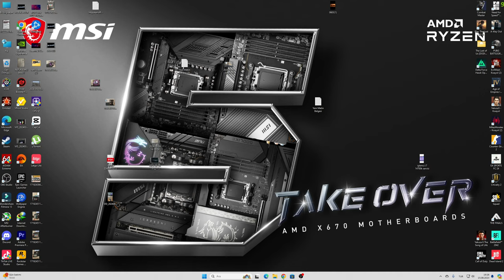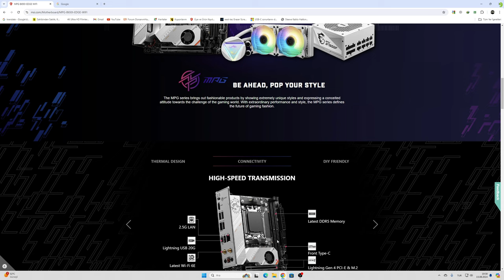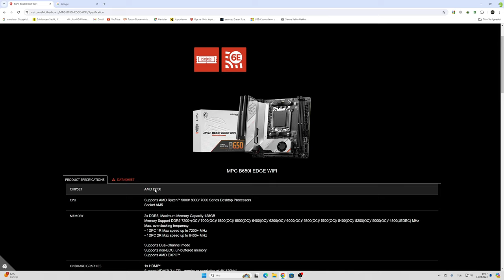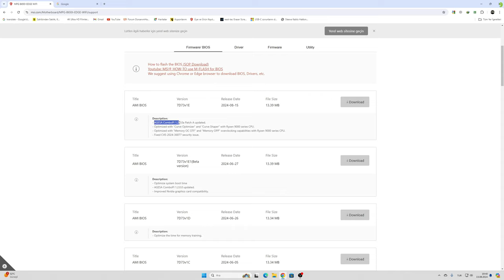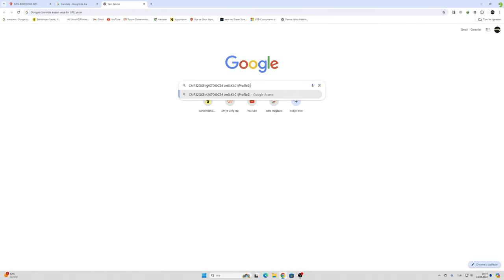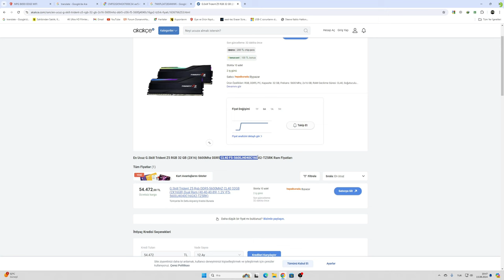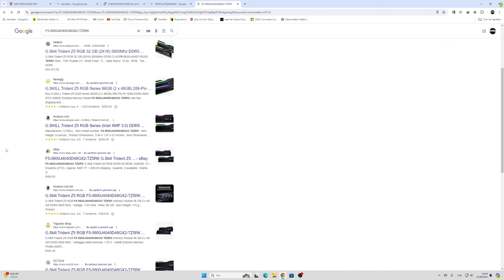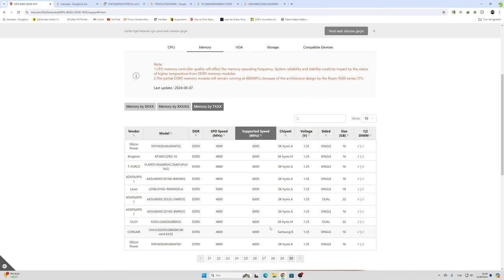ANAKARTA GÖRE RAM SEÇİMİ HANGİ RAMİ SATIN ALMALIYIM İŞTE CEVABI